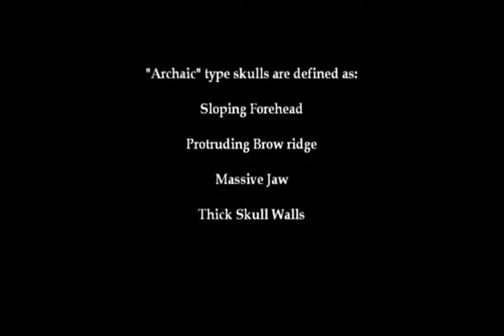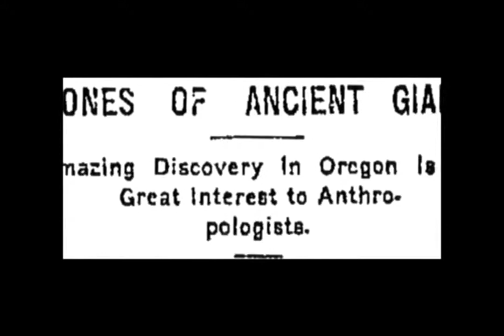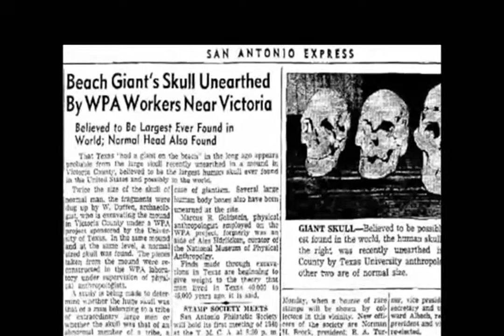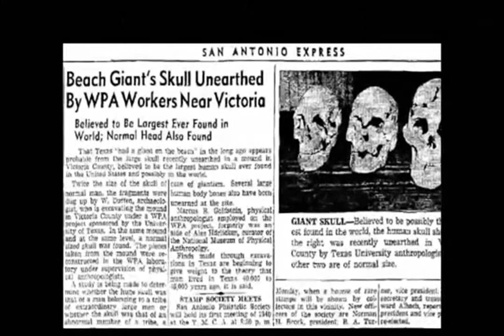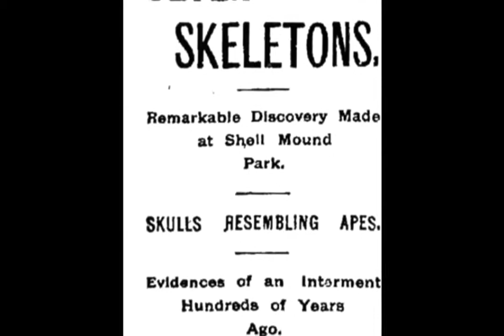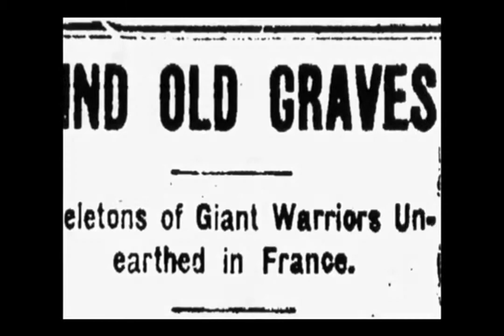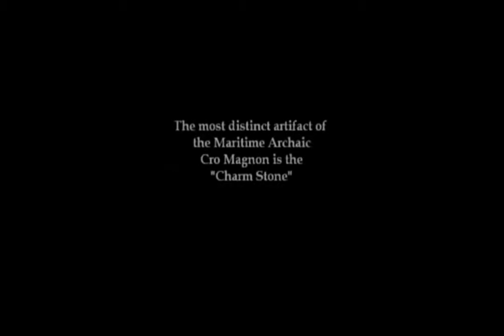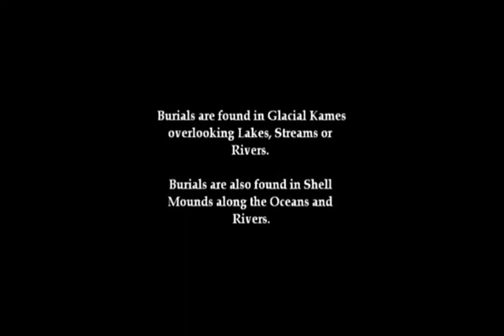Ancient America Euro. Cro Magnon vesves Denisovan GIANTS Archaeology In North America - The Best Doc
The Rundown Live #394 Fritz Zimmerman (Burial Mounds,Giants,History) (12/18/14) On this Thursday edition of The Rundown Live, Kristan and I go over the .